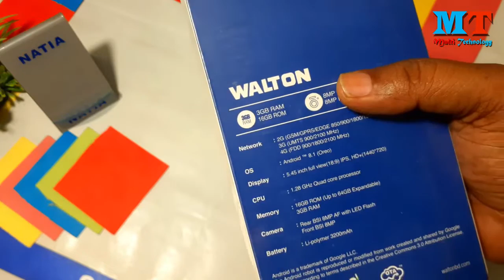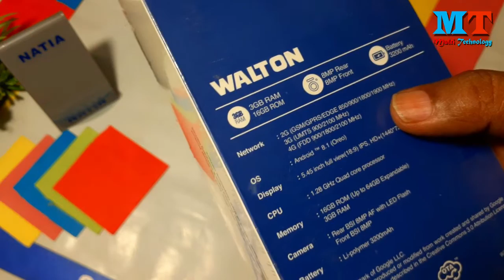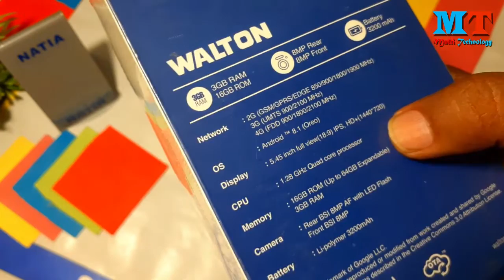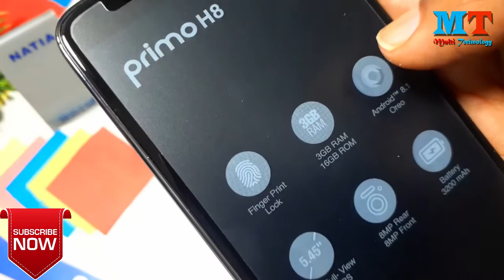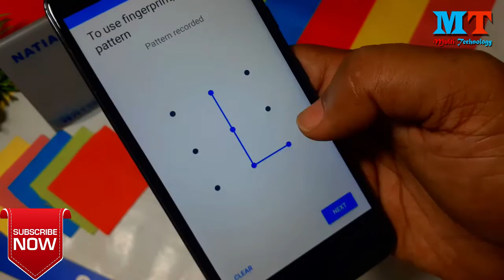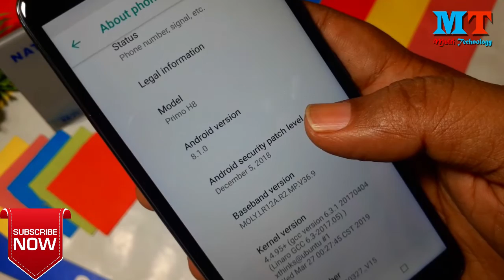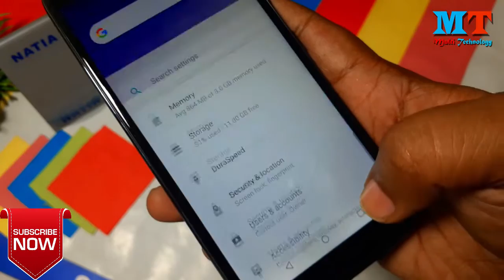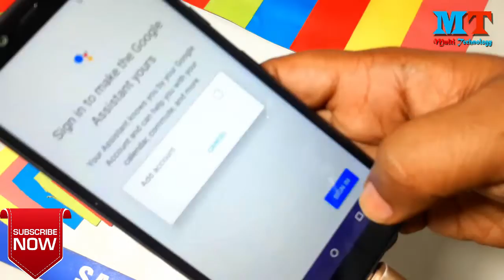Walton Primo H8 Unboxing | Short Review ||Bangla|| 3GB Ram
Display           5. 45” inches, IPS HD+
Camera                   Rear-08MP and  Front- 8MP
Processor          Quard core, 1.2
Operating System Now Android 8.1
Memory                  16 GB ROM + 3GB RAM
Battery           3200 mAh Li-on
Price                               7,990/=TK